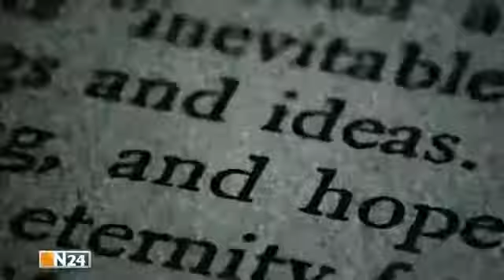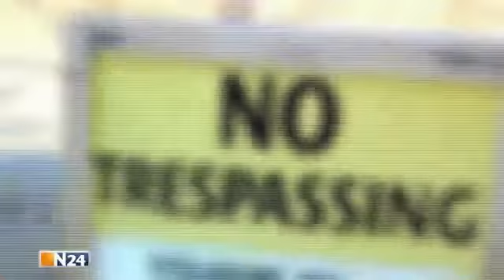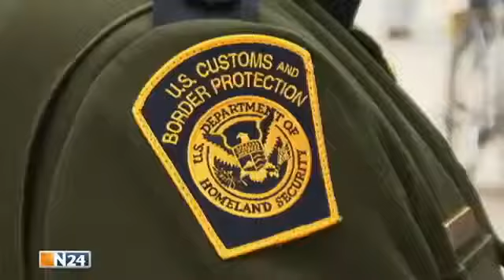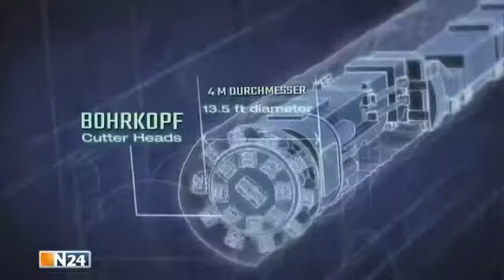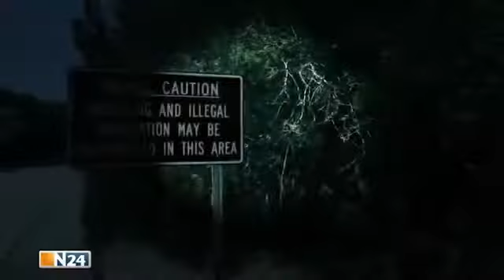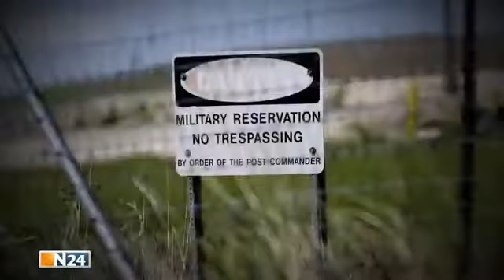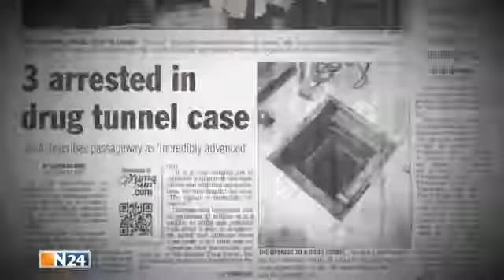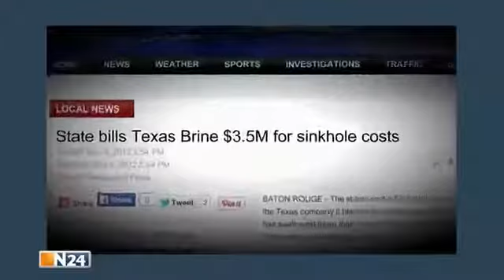USA Top Secret: Unterwelten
Unterwelten: Usa top Secret. Von absurden Strafmaßen über unschuldig Verurteilte bis hin zu einem unterirdischen Geheimgefängnis in Los Angeles - der US-amerikanische Strafvollzug . .

Obwohl unterirdisch überlebenswichtige Energiequellen durch zahlreiche Pipelines befördert werden, machen sich die Einwohner meist keine Gedanken darüber, was sich unter der Erde der Vereinigten.

N24 Doku. TOP SECRET - UNTER VERSCHLUSS ! bringt Licht ins Dunkel über das geheime Wissen der US-Präsidenten, sowie den geheimnisvollen Präsidentenkoffer .